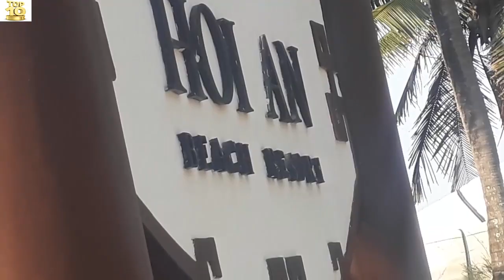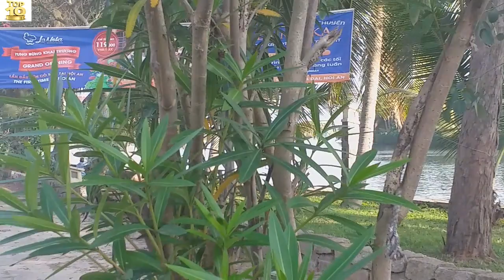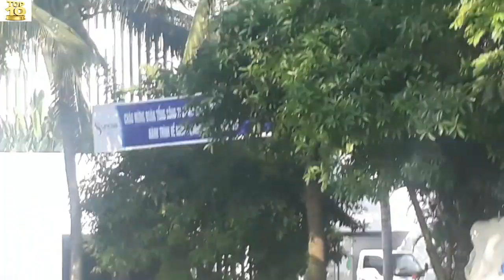Discover Cua Dai Hoi An beach | Hoi An tourism | Hoi An Vietnam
Welcom to my chanel " Top 10 TV _ Top Most Popular Tourist Hotels"

The 'Most Popular Tourist Hotel' channel introduces the most popular tourist and hotel destinations. Sincerely thank